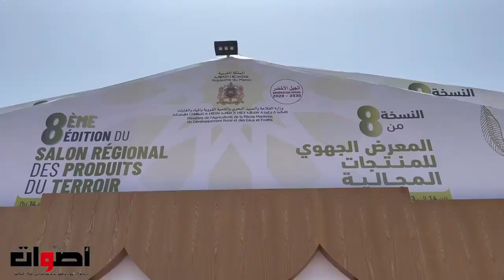افتتاح النسخة الثامنة من المعرض الجهوي للمنتوجات المجالية بالسعيدية